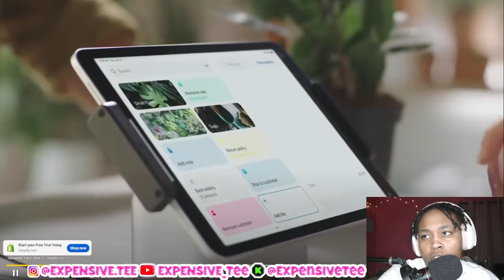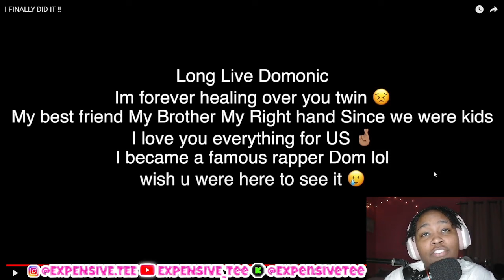Jay Cinco Did WHAT? 👀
VID CREDS: @Jaycincoo